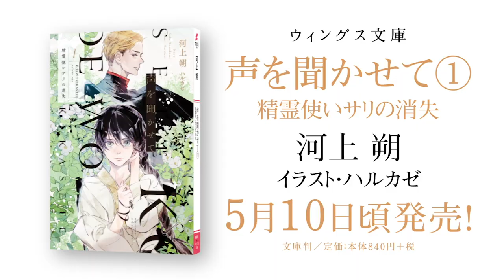【webCM】声を聞かせて①精霊使いサリの消失／河上 朔（絵：ハルカゼ ）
ウィングス文庫
声を聞かせて①精霊使いサリの消失
著者名：河上 朔
絵：ハルカゼ

文庫判／定価：本体840円＋税

2020年5月10日頃発売！

精霊の声を聞く力を持っていたために生まれ故郷で迫害を受けて育ったサリは、
現在ランカトル王国の公安局に所属する優秀な公安精霊使いとして、
傲慢な公安魔法使いラルフをパートナーに王都ザイルを守護している。
人はおろか精霊使いからも異端扱いされることは多いが、
サリは自分の力が受け入れられる場所を離れるつもりはなかった。
ところが、王弟デューカの“鑑賞会”に魔物の子として連れてこられた少女をかばおうとした際、
サリとラルフの力が入れ替わってしまい……？

●河上 朔の文庫　大好評発売中!!●
声を聞かせて①精霊使いサリの消失（絵：ハルカゼ ）

‹ウィングス・ノヴェル›
ガーディアンズ・ガーディアン①少女と神話と書の守護者（絵：田倉トヲル）
ガーディアンズ・ガーディアン②三書の秘密と失われた一族（絵：田倉トヲル）
ガーディアンズ・ガーディアン③終わりを綴る者と想い繋ぐ者たち（絵：田倉トヲル）